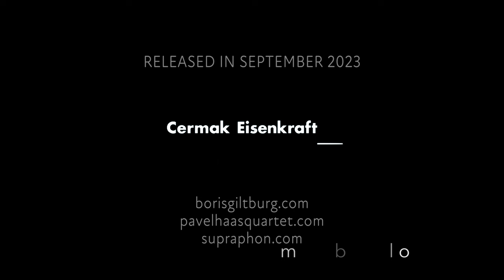Boris Giltburg, Veronika Jarůšková, Peter Jarůšek - Dvořák: The Complete Piano Trios (teaser)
Boris Giltburg – piano, Veronika Jarůšková – violin, Peter Jarůšek – cello

Piano Trio No. 4, “Dumky”, ranking among Antonín Dvořák’s most celebrated works, is one of the most frequently recorded chamber pieces there is. After attending a performance, with the composer on the piano, Leoš Janáček summed up his impressions succinctly: “A new source of light has flashed.” When it comes to Piano Trio No. 3, the renowned Vienna-based critic Eduard Hanslick called it a gem, demonstrating that Dvořák was “one of the best modern masters”. Piano Trios No. 1 and 2, however, have been scarcely performed. In this light, the complete recording of Dvořák’s piano trios is a project richly deserving attention. All the more so due to the artists who have made it: Boris Giltburg, winner of the Queen Elisabeth Competition and one of the world’s most distinguished contemporary pianists, alongside Veronika Jarůšková and Peter Jarůšek, members of the globally celebrated Pavel Haas Quartet, who have earned great recognition for performing Dvořák’s music – Gramophone Recording of the Year (quartets) and Gramophone Chamber Award (quintets, together with Giltburg). The three musicians featured on the album manifest an incredible chime. Possessing the uttermost technical brilliance, they breathe as one. The album was made at the studios in the picturesque Wye Valley, straddling the border between England and Wales, under the supervision of the legendary producer Andrew Keener while London was celebrating the coronation of Charles III. Exceptional moments for Dvořák’s exceptional music …

Giltburg – Jarůšková – Jarůšek: A truly one-off Dvořák festivity

Boris Giltburg – klavír, Veronika Jarůšková – housle, Peter Jarůšek – violoncello

Trio Giltburg – Jarůšková – Jarůšek: Dvořák, na kterého nezapomenete

Čtvrté klavírní trio „Dumky“ patří k nejslavnějším opusům Antonína Dvořáka i k nejnahrávanějším komorním skladbám vůbec. Leoš Janáček jej po koncertě s autorem u klavíru ocenil se stručností sobě vlastní: „Nový zdroj světla tu vyzářil.“ Předchozí trio f moll zase věhlasný vídeňský kritik Eduard Hanslick označil jako skladatelovu vstupenku „mezi nejlepší moderní mistry“. První dvě Dvořákova tria jsou však k slyšení jen výjimečně. Kompletní nahrávka Dvořákových klavírních trií je tak projektem hodným pozornosti. Tu by mělo vzbudit i složení samotného tria: Boris Giltburg, vítěz soutěže Královny Alžběty a jeden z nejvýraznějších klavíristů dneška, se tu setkává s Veronikou a Petrem Jarůškovými, stěžejními členy světoznámého Pavel Haas Quartet. Právě za Dvořáka je kvarteto oceňováno nejvíce; Gramophone Recording of the Year za kvartety, Gramophone Chamber Award za kvintety, na kterých soubor spolupracoval s Borisem Giltburgem. Odtud pochází neuvěřitelná souhra tří hudebníků. Všichni disponují bravurní technikou, a současně spolu dýchají jako jedna bytost. Ve dnech, kdy Londýn slavil korunovaci nového krále, vznikala tato nahrávka pod dohledem legendárního producenta Andrew Keenera v krásném údolí řeky Wye na anglicko-velšském pomezí. Výjimečné okamžiky pro výjimečnou Dvořákovu hudbu...